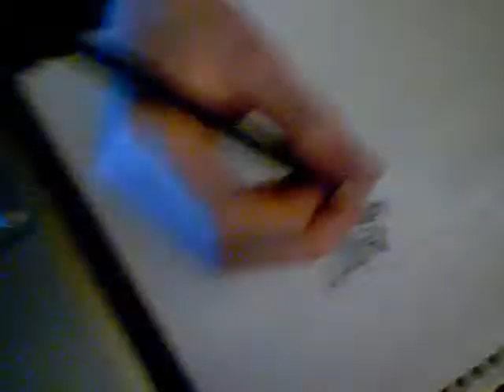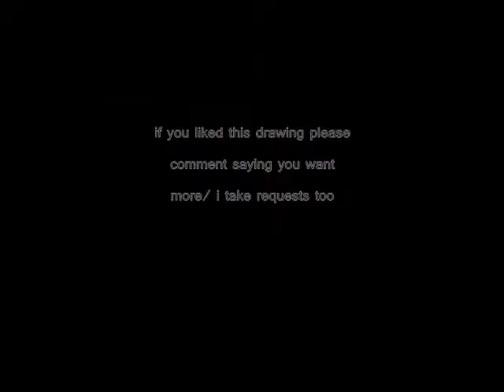me drawing a confused kitten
heres me drawing a confused kitten...hope you like my ametuer art